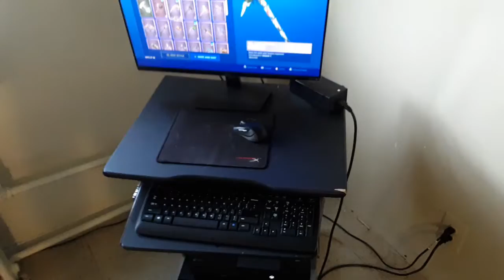Gave away my merry minty axe code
Have a wonderful holiday